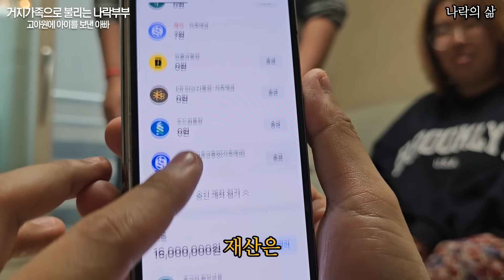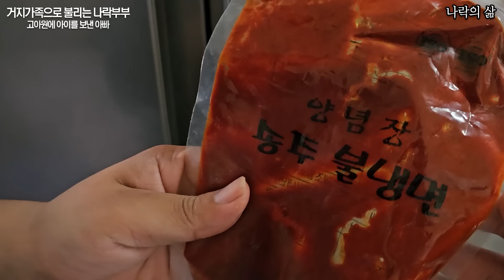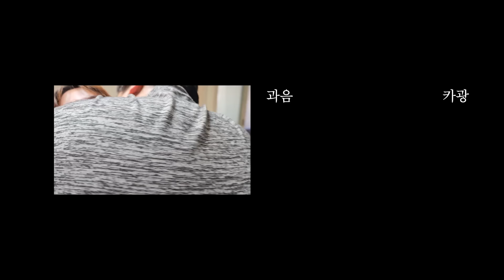고아원에 아이를 버린 부부, 나락부부